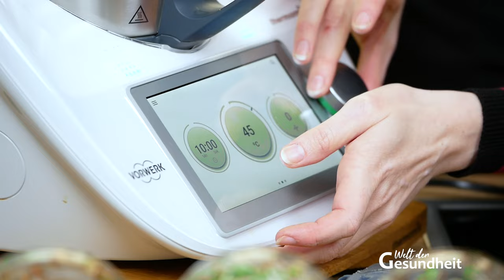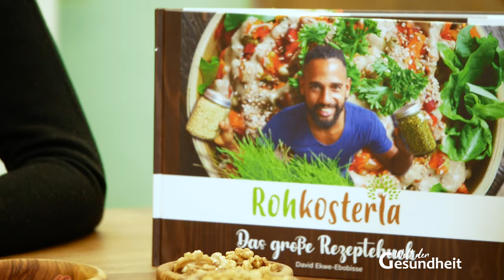Café Crema aus Hafermilch mit Vanille und Zimt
➥ Produktliste, siehe weiter unten !

Was ist gemütlicher und entspannender, als bei einer guten Tasse Café Crema den Tag zu beginnen, mit Freunden zu quatschen oder am Wochenende ein gutes Buch zu lesen? Dabei musst Du auch als Rohveganer keine Abstriche beim Genuss machen. Und Du musst auch keine teure Hafermilch kaufen, die – je nachdem – viel zu viel Salz, Zucker und – halt' Dich fest: Je nach Produkt auch noch Fluorid und Arsen enthält!

Das ist aber noch nicht alles. Damit sich die Hafermilch, die ja ein begnadet guter Nährboden für Keime ist, möglichst lange hält, sind natürlich jede Menge Konservierungsmittel und andere Stoffe drin. Das alles hast Du mit diesem Rezept hier nicht. Aber Achtung: Dadurch hält es nicht so lange und sollte bald verbraucht werden. Wenn Du Davids Tipps berücksichtigst, hält sie sich etwas länger.

Hier bekommst Du ein Super-Rezept für Vanille-Hafermilch, das solche Sachen garantiert nicht enthält, super schmeckt und das Du natürlich nach Deinem Geschmack ein bisschen variieren kannst.

Außerdem hat David eine tolle Neuigkeit für Dich: Bald ist es so weit und Du kannst mit im Studio dabei sein! Du kannst den beiden auf die Finger gucken, lernst vieles über das rohvegane Kochen, über Lebensmittel und Zutaten, über rohvegane Küche und deren Zubereitungsart ... und Du kannst das auch verkosten, was da entsteht! Also, mach Dich bereit!

So, nun gehts aber zur Hafermilch, die die durch den Hafer voller gesunder B-Vitamine steckt. Gesüßt wird natürlich nicht mit Industriezucker, sondern am besten mit Ahornsirup. (Natürlich kannst Du auch getrocknete Steviablätter oder Agavendicksaft verwenden.)

Als Kaffee nehmen die beiden einen Süßlupinen-Kaffee oder Dinkel-Kaffee und für den (gesunden) Genuss Vanille und Zimt. Wer will, kann noch einen Schuss Espresso dazutun. Wusstest Du, dass Vanille sehr beruhigend ist und Anspannung und Stress abbaut und regeneriert? Für den cremigen Geschmack nehmen wir hier Cashew-Mus.

Und keine Angst: Du darfst Deinen Café Crema auch heißer als 40 Grad erhitzen. Man soll auch nicht "katholischer sein, als der Papst". Also, freut Euch auf einen absolut köstlichen Café Crema!

Rechtlicher Hinweis:
Die in diesem Beitrag enthaltenen Informationen, von Jana Witschetzky, können die Beratung durch einen Arzt nicht ersetzen – sie sind keine medizinischen Anweisungen. Die Informationen dienen der Vermittlung von Wissen und können die individuelle Betreuung bei einem Sprechstundenbesuch nicht ersetzen. Die Umsetzung der hier gegebenen Empfehlungen sollte deshalb immer mit einem qualifizierten Therapeuten abgesprochen werden. Das Befolgen der Empfehlungen erfolgt auf eigene Gefahr und in eigener Verantwortung.

Kontoinhaber: Hinato GmbH
IBAN: DE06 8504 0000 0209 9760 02
BIC: COBADEFFXXX